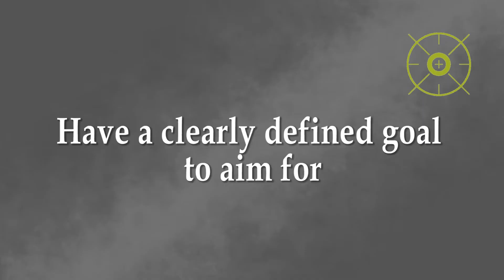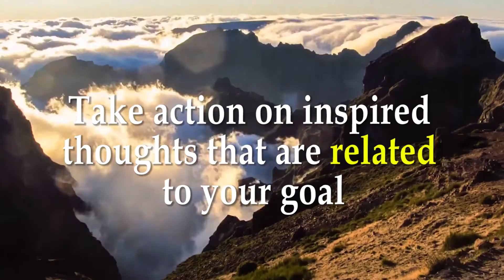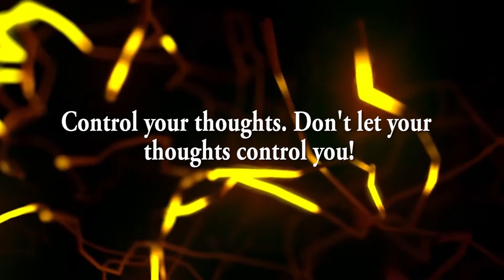ACHIEVE ANYTHING (how to get what you want)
How to achieve anything and get exactly what you want. Do you want more money? Do you want more success? Do you want more happiness? In this video, I discuss a simple and easy way to achieve anything you want and reach any goal you set for yourself.

Hi, I'm Christine! This channel is about personal development, success, and creating a better quality of life for yourself.